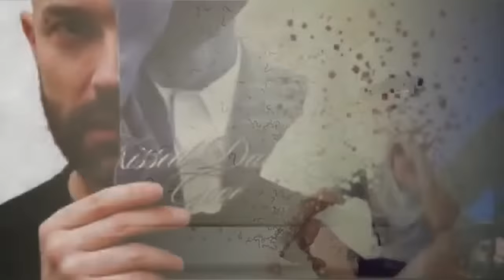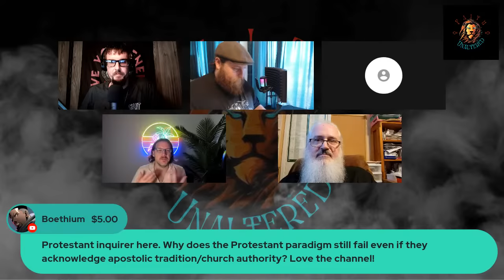Normative Authority in the Church - Jay Dyer, Fr. John Whiteford, Fr. Jonathan Ivanoff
On this special episode of Faith Unaltered we invited Jay Dyer, Fr. John Whiteford and Fr.
Jonathan Ivanoff on to have a roundtable discussion about the Normative Authority of the Eastern Orthodox Church and Apostolic Succession!

Support Faith Unaltered and our mission here:

Leave a Super Thanks!

Find our LinkTree here:

Linktr.ee/faithunaltered

Including links to our TikTok, Facebook, Apple Podcast, Support our Ministry, Email and more!